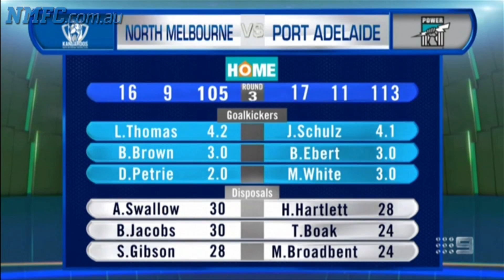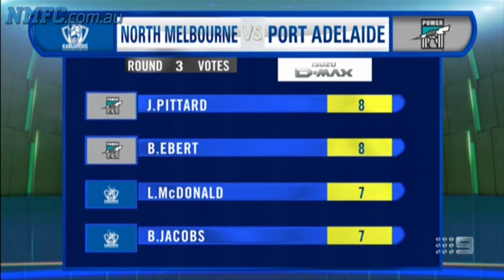April 19, 2015 - Shaun Higgins: Sunday Footy Show (Channel 9)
Shaun Higgins guest stars on Channel 9's Sunday Footy Show.